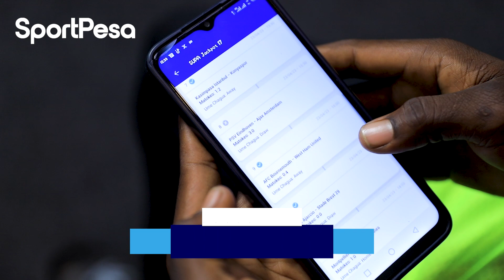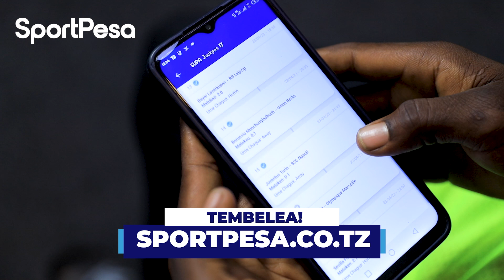SportPesa Mshindi wa Mil 5,423,697 | Charles Kabwebwe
🎥 Kutana na mshindi wa SUPA JACKPOT BONUS 5,423,697/=⁣
✍🏻 Alipata bonus kwa kupata mechi 14 kati ya 17 kwenye mkeka wake⁣
🙏🏼CHARLES MUKIZA KABWEBWE⁣
📱 Bashiri mechi 17 za SupaJackpot kwa usahihi ushinde zaidi ya BILIONI kwa Buku tu⁣